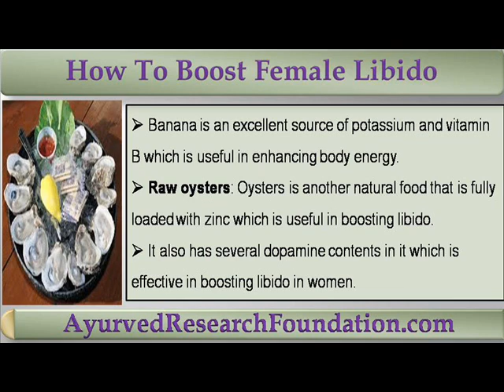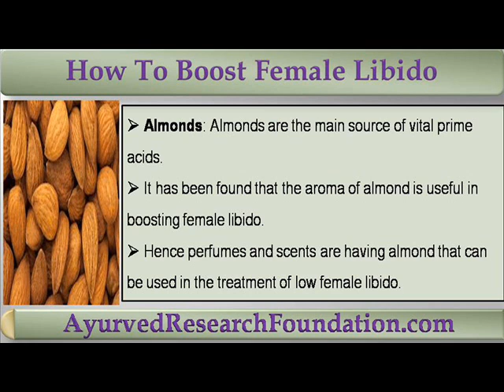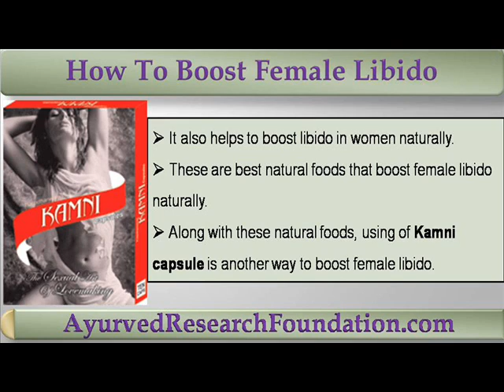Foods That Boost Female Libido Naturally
This video describe about foods that boost female libido naturally. You can find more detail about Kamni Capsules